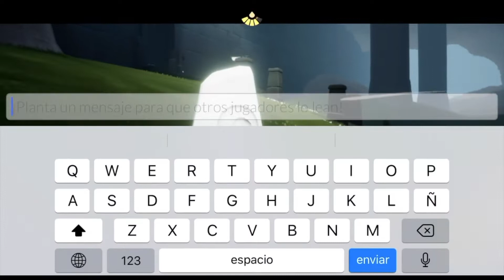Misiones Diarias y Velas de temporada Bosque Oculto SKY Niños de la Luz